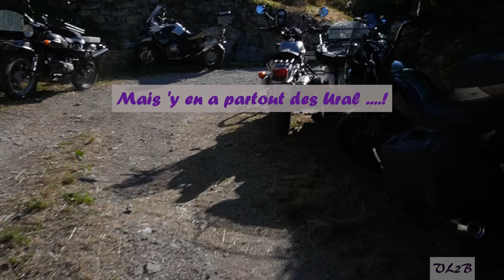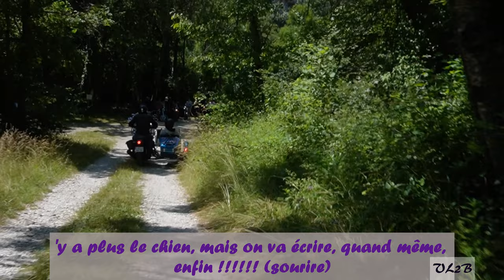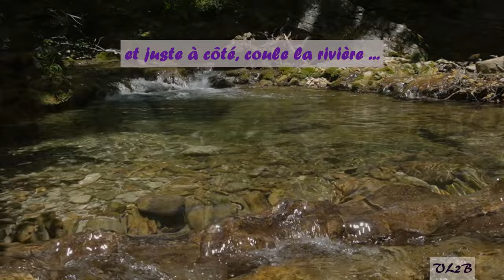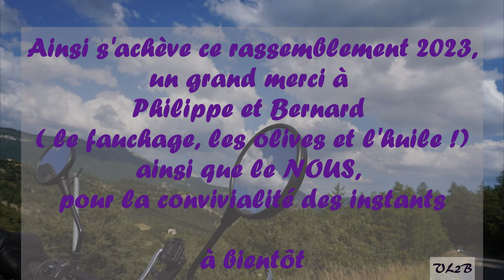5EME RENCONTRE ASSOCIATION URAL FRANCE Villeperdrix 2023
A l'occasion de cette 5ème rencontre ural France, Philippe, l 'organisateur comme toujours, a rassemblé des passionnés de cette belle mécanique qu'est l'Ural.
Le premier parcours peut s'intituler "les lavandes de la drôme Provençale", un trajet mêlant à la fois, paysages agricoles, montagnes et cols, villages pittoresques et la Montagne de lure ...
Le deuxième jour fut réservé au Vercors, Dévoluy. Autres paysages avec de superbes panoramas, sans oublier la fraîcheur de la cascade de la Pissoire.

Encore un grand merci à Philippe et les présents qui font que ces jours et soirées passés restent des moments simples de partage ...

bon visionnage !!!